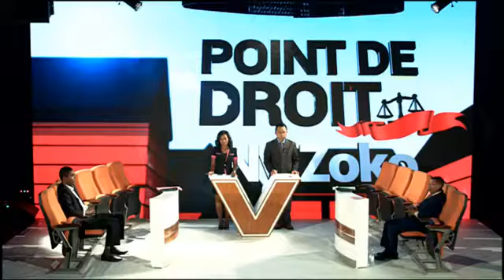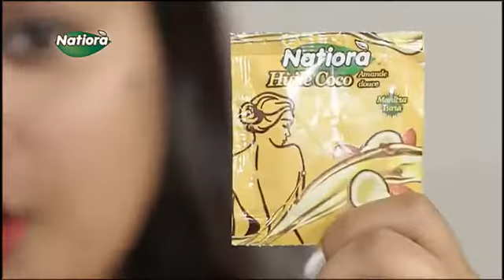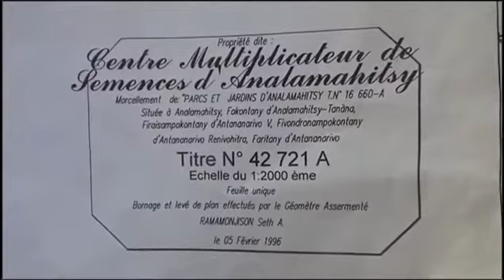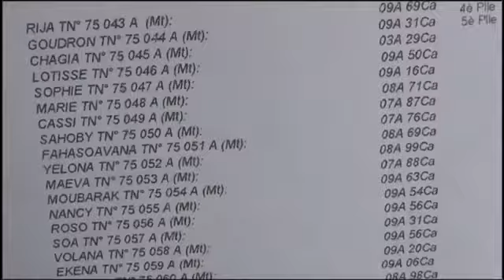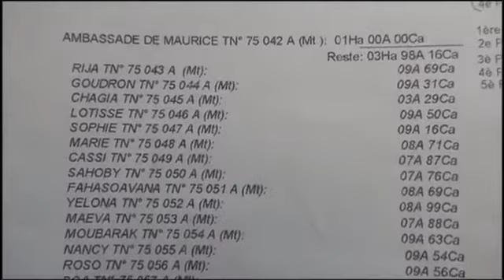NY ZOKO Tany tantanin'ny Minisitera